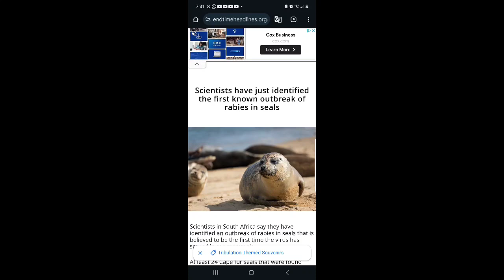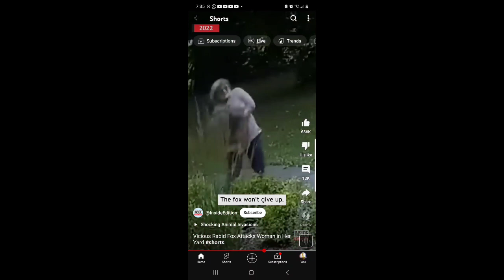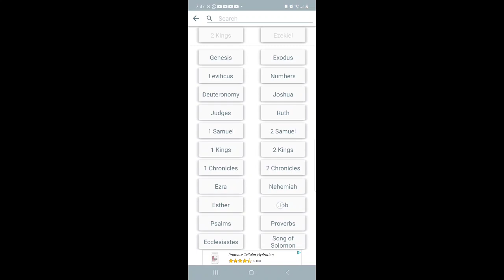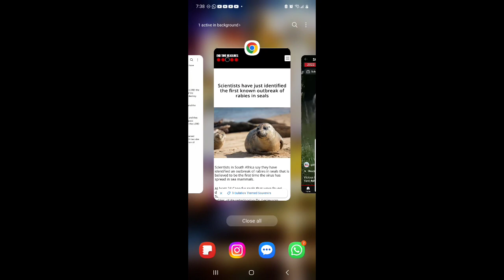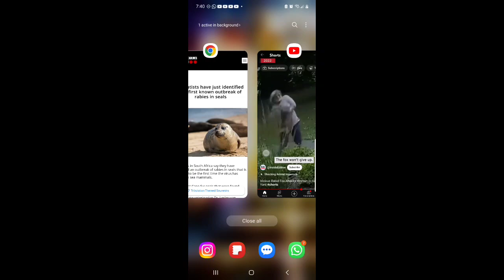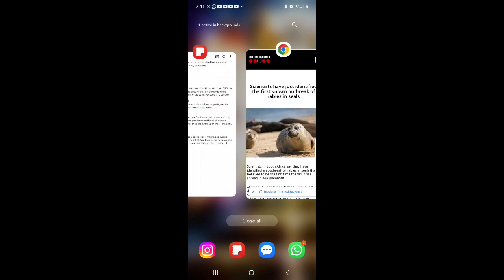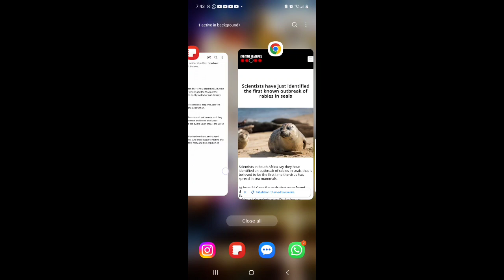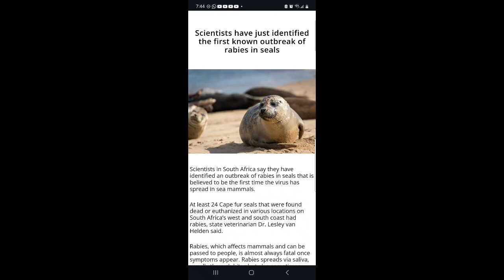teeth of beast to tear